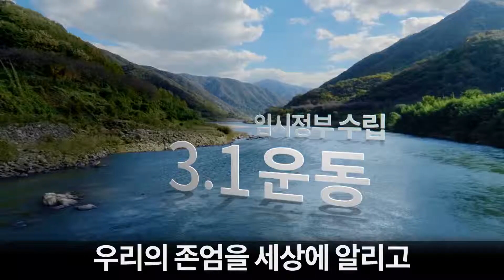대한민국정부 '3.1운동 정신으로 대한민국의 새로운 100년 만들어갑니다.'편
Colorist. Sanghyun Han